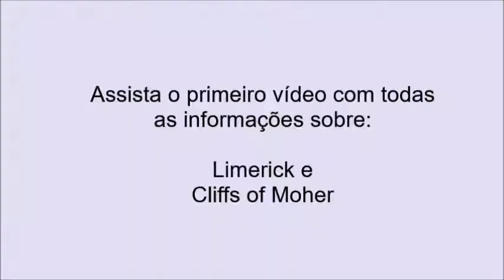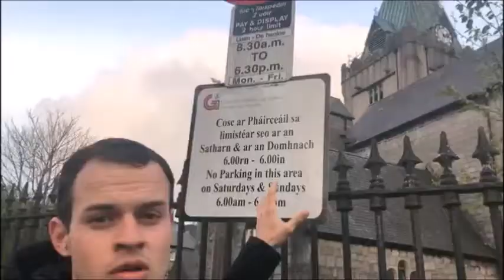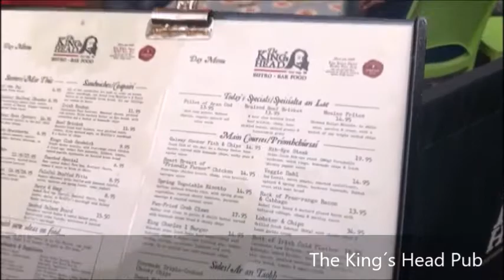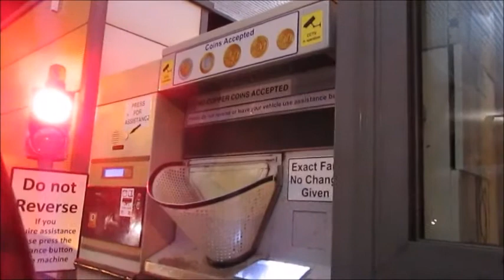GALWAY: The King´s Head Pub, estacionamento, pedágios... | PARTE 2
No vídeo de hoje eu trago algumas dicas sobre o centro de Galway para vocês. Lembrando que essa é a segunda parte do vídeo, se você ainda não assistiu a primeira parte clique

*VÍDEOS NOVOS TODA QUARTA FEIRA*